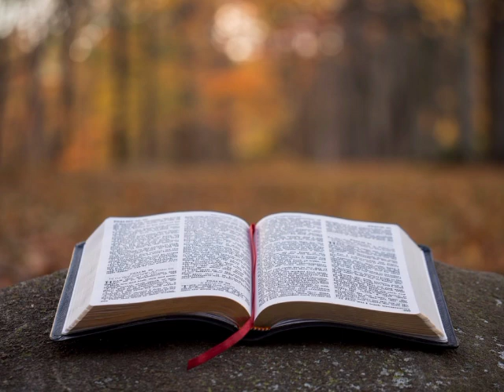Sermon in English/Evan Zothansanga/Online Bible Study in English